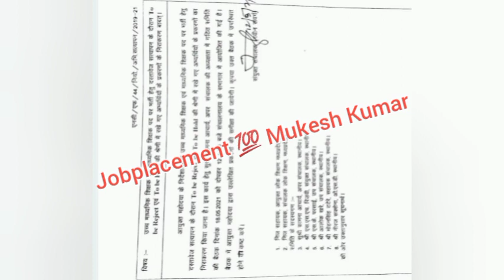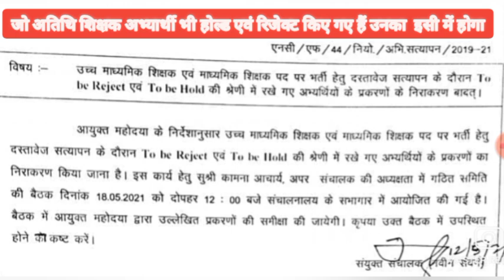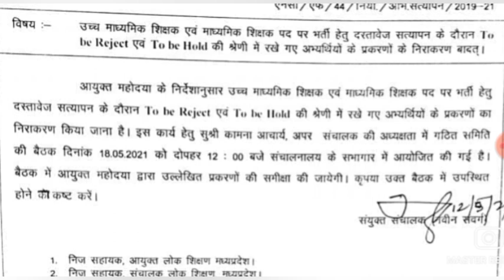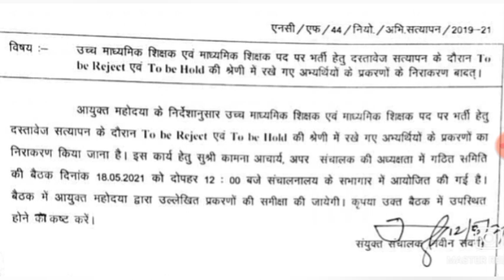मप्रMPTET शिक्षक भर्ती बड़ी ख़बर!आयुक्त निर्देशानुसार रिजेक्ट एवं होल्ड पर निर्णय अतिथि/शिक्षक दोनों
मप्रMPTET शिक्षक भर्ती बड़ी ख़बर!आयुक्त निर्देशानुसार रिजेक्ट एवं होल्ड पर निर्णय अतिथि/शिक्षक दोनोंके लिए।।
Jobplacement100%mukeshkumar